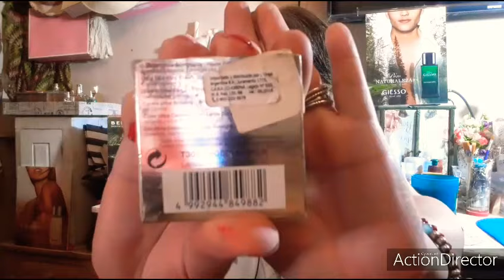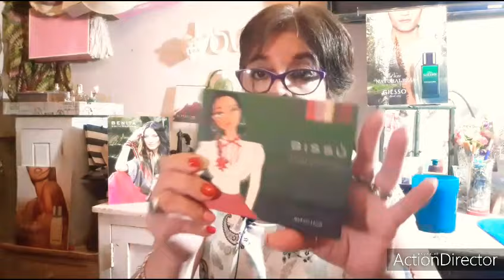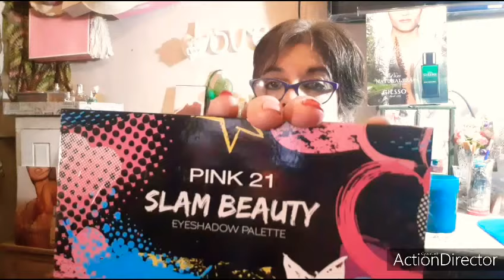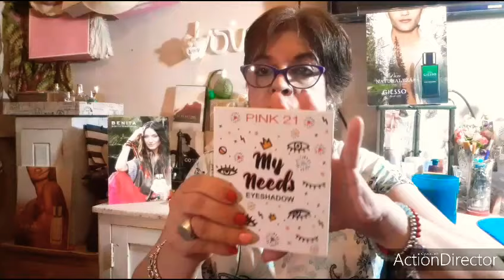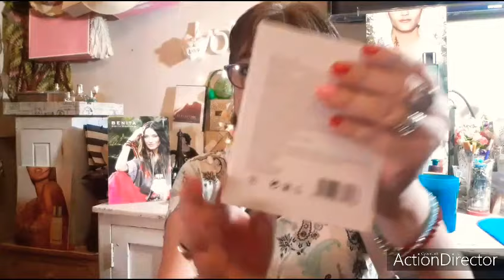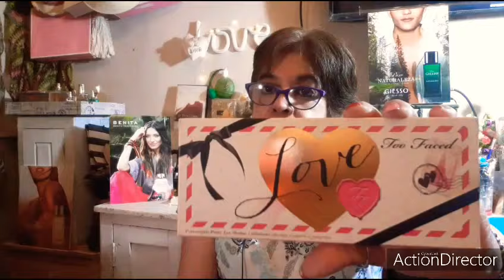Mi colección de paletas de sombras.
Hola mi querida comunidad del perfume! ♥️
HOY CON UN VIDEO DIFERENTE, QUE ESPERO QUE SEA DE SU AGRADO.

SIMPLEMENTE ES COMPARTIR Y ENTRETENER UN RATO.

ABRAZO PARA TODOS.

BESOS!💋💗